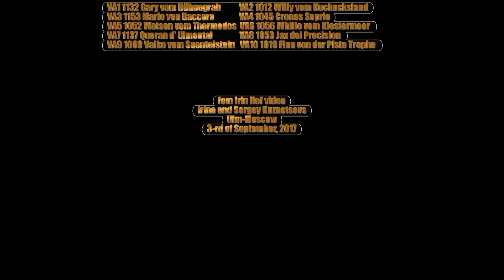2017 SV BSZS in Ulm 3 rd Day part 15 GHK Ruden 1st ring continuing